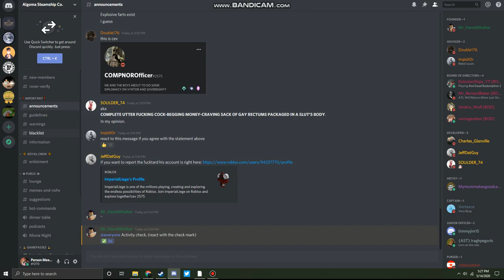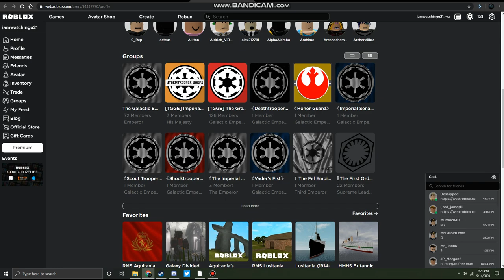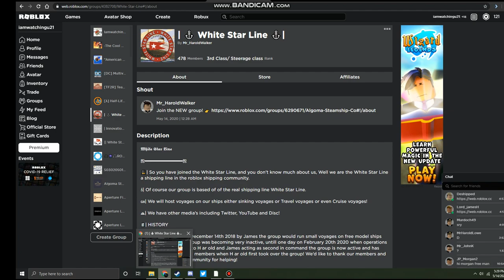Evidence on the Algoma Steamship Co. Discord Sever